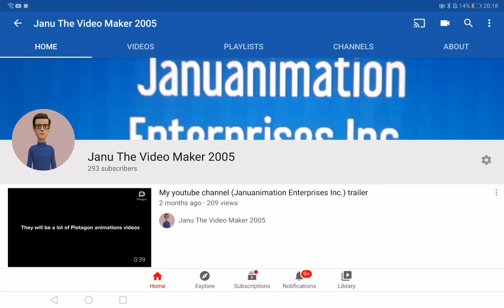Only 7 more subscribers until I reach 300 subscribers